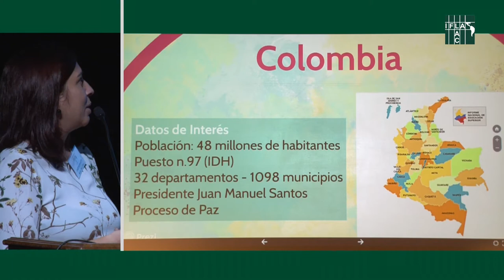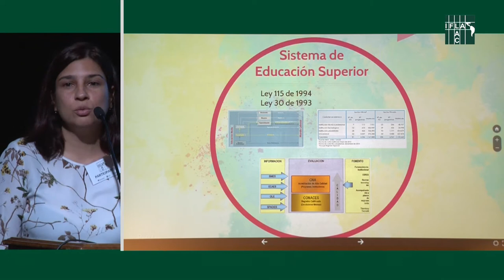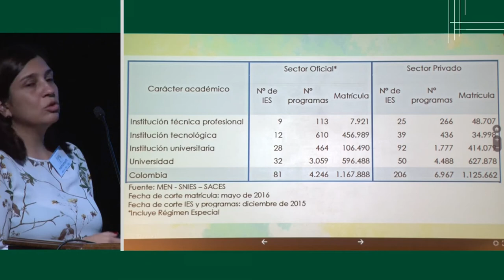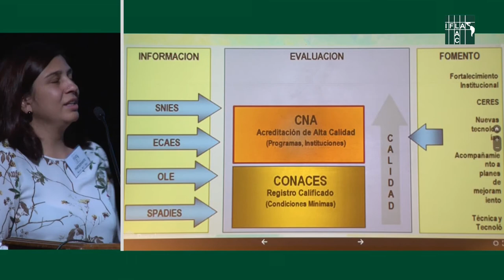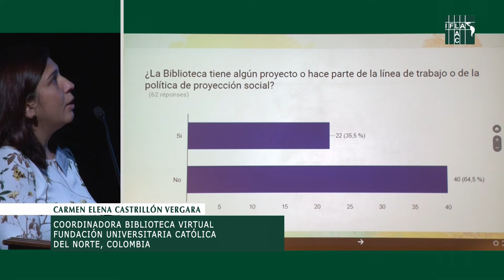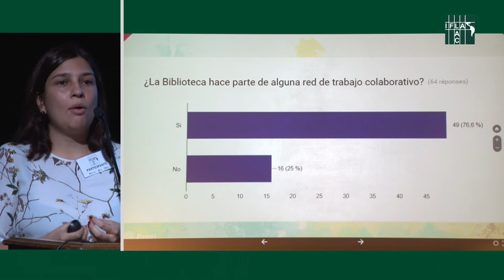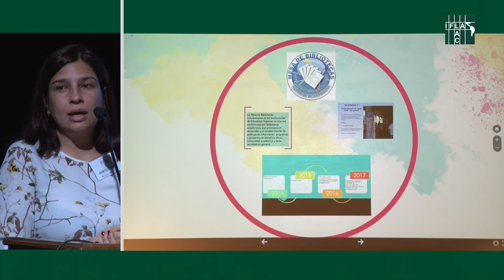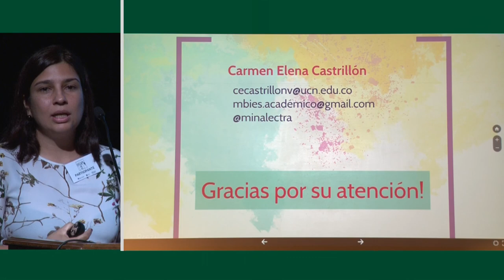Las bibliotecas universitarias colombianas y la cooperación al desarrollo (Agenda 2030)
Las bibliotecas latinoamericanas en la agenda 2030. Las bibliotecas universitarias colombianas y la cooperación al desarrollo (Agenda 2030).
Expone: Carmen Elena Castrillón Vergara, Coordinadora Biblioteca Virtual Fundación Universitaria Católica del Norte, Colombia.
Seminario Internacional "Las bibliotecas, las actividades de defensa y la implementación de la Agenda 2030", organizado por la Biblioteca del Congreso Nacional (BCN), la Biblioteca Nacional y la DIBAM, al alero de la Sección América Latina y el Caribe de la Federación Internacional de Asociaciones de Bibliotecarios y Bibliotecas (IFLA).